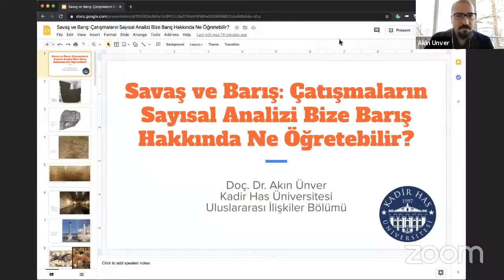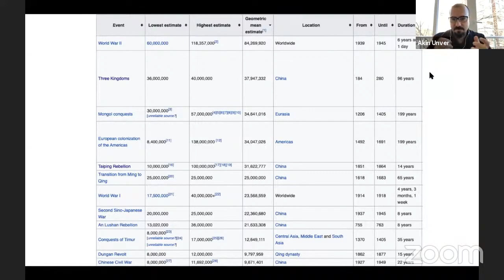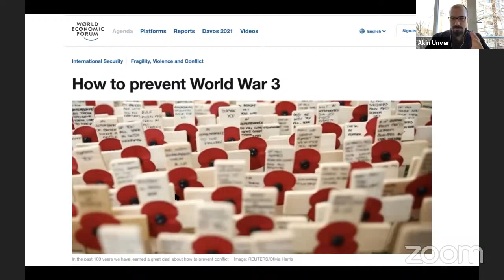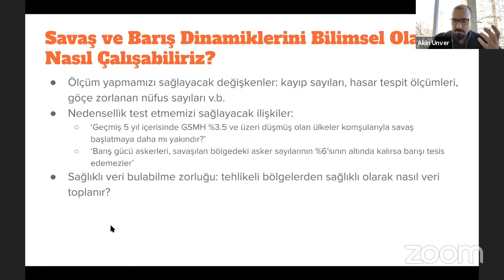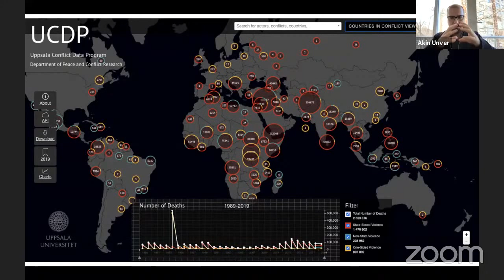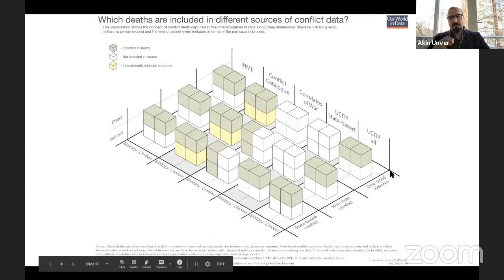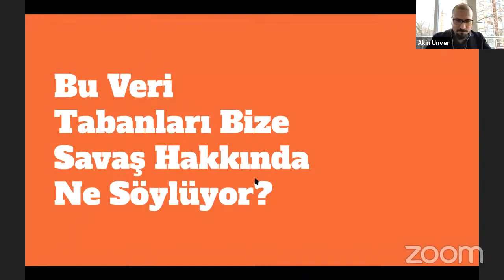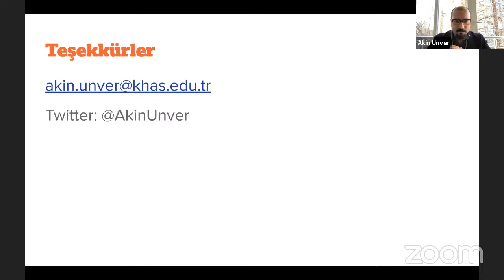Doç.Dr. Akın Ünver- Savaş ve Barış: Çatışmaların Sayısal Analizi Bize Barış Hakkında Ne Öğretebilir?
Herkese Açık Online Kolokyum #26
Herkese Açık Online Kolokyum'da Kadir Has Üniversitesi Uluslararası İlişkiler Bölümü Öğretim Üyesi Doç. Dr. H. Akın Ünver, 3 Şubat 2021'de "Savaş ve Barış: Çatışmaların Sayısal Analizi Bize Barış Hakkında Ne Öğretebilir?" başlıklı konuşmasını gerçekleştirdi.